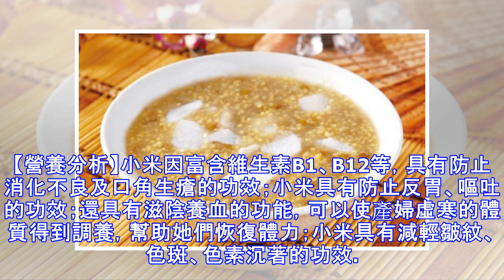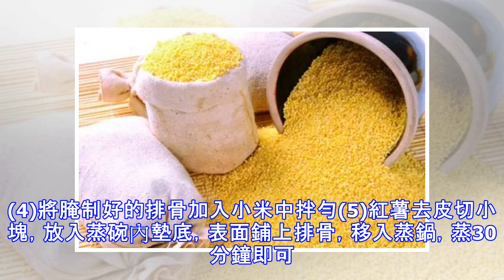小米這樣吃，比你吃燕窩魚翅還養顏！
小米這樣吃，比你吃燕窩魚翅還養顏！ 小米這樣吃，超級養顏美容，跟著來看看吧！【營養價值】小米所含的蛋白質比大米高，所含的脂肪1.7克，碳水化合物76.1克，都不低於稻、麥。一般糧食中不含有的胡蘿蔔素，小米每100克含量達0.12毫克，維生素B1的含量位居所有糧食之首。除食用外，還可釀酒、制飴糖。 小米粥是健康食品，可單獨煮熬，亦可添加大棗、紅豆、紅薯、蓮子、百合等，熬成風味各異的營養品。小米磨成粉，可制糕點，美味可口。小米的芽和麥芽 一樣，含有大量酶，是一味中藥，有健胃消食的作用。小米粥還有安神之效。中國北方許多婦女在生育後，都有用小米加紅糖來調養身體的傳統。小米熬粥營養價值豐富，有「代參湯」之美稱。由於小米不需精製，它保存了許多的維生素和無機鹽，小米中的維生素B1可達大米的幾倍；小米中的無機鹽含量也高於大米。【營養分析】小米因富含維生素B1、B12等，具有防止消化不良及口角生瘡的功效；小米具有防止反胃、嘔吐的功效；還具有滋陰養血的功能，可以使產婦虛寒的體質得到調養，幫助她們恢復體力；小米具有減輕皺紋、色斑、色素沉著的功效。【藥用價值】《本草綱目》說，小米「治反胃熱痢，煮粥食，益丹田，補虛損，開腸胃。小米又有粟米、白粱粟、粢米、黃粟、稞子、穀子等名稱，為禾本科植物粟的種仁。原產中國，以山東、河北、東北、西北等地區栽培最多。按黏性分糯粟和粳粟兩種。立秋後採收。以粒大、飽滿、均勻為佳。...